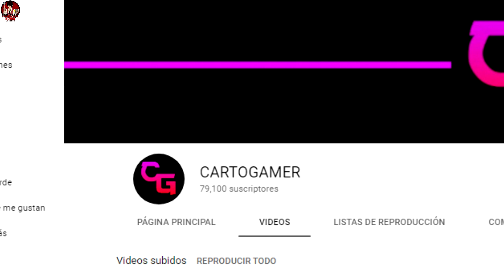BILLIE EILISH se QUITO la ROPA por ESTA RAZÓN